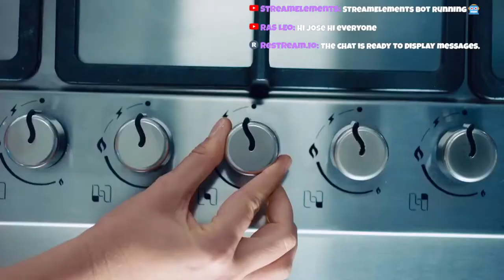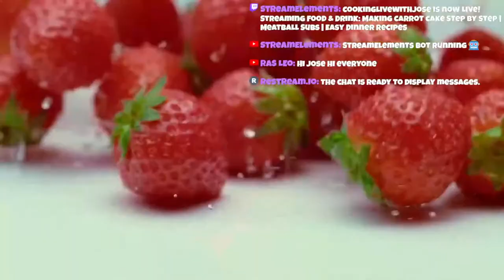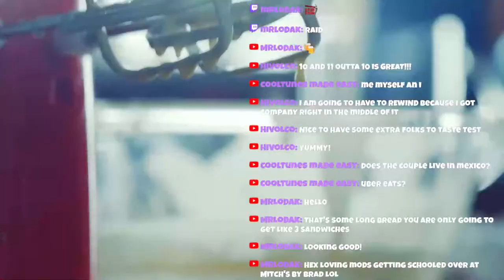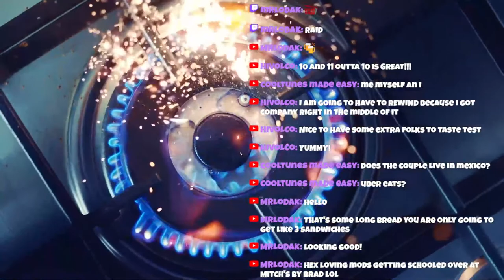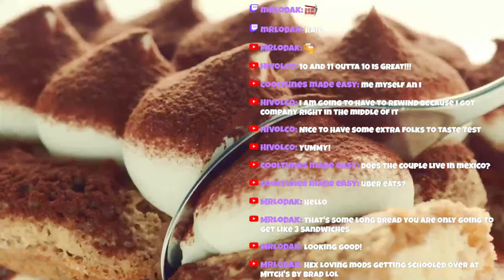Making Carrot Cake Step by Step | Meatball Subs | Easy Dinner Recipes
Today we are going to be making a few Deliciously Easy Dinner Recipes we all know and love! We will be making a Carrot Cake and some Meatball Subs to make a complete and yummy meal the whole family will love! Join me as we make some Delicious Yummies!

Join Us Live! Here Every Monday - Thursday
Cook along with me or just watch!
Former Chef turned streamer here to teach you how to eat healthy and on a budget. Interact with me and ask me anything. Learn to cook, hone your skills, or just laugh your but off with me while we make dinner together.

***CARROT CAKE***

2 cups all-purpose flour
1 teaspoon salt
1 teaspoon baking soda
2 teaspoons baking powder
½ teaspoon ground ginger
2 teaspoons ground cinnamon
2 cups white sugar
4 large eggs
¼ cup unsalted butter
1 cup coconut oil
2 cups finely grated carrots, or more to taste
1 (8 ounce) can finely crushed pineapple, drained
½ cup finely chopped pecans (Optional)
½ cup finely chopped walnuts (Optional)

Bake @ 350 for 45 Minutes

***MEATBALL SUBS***

Ground Beef
Salt & Pepper
onion
garlic
Thyme
Oregano
Rosemary
1 cup Panko bread crumbs
1/2 cup whole milk
1 eggs, slightly beaten
1/2 cup shredded Parmesan cheese, optional
Tomato Sauce

Tip Me Live While I Stream!

Bitcoin - 16fq2QskdxQk7HXJDjyku1yyiuLJVBQHH9

Dogecoin -  DEp2MYrMfCtgbfqe9xcUitCY8DskkpQrDh